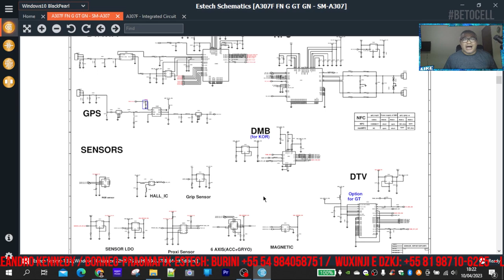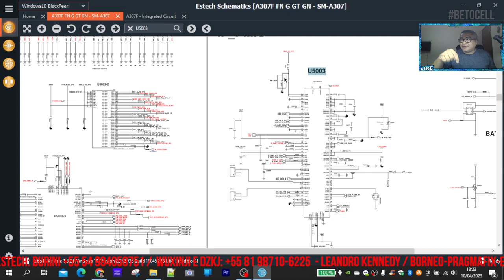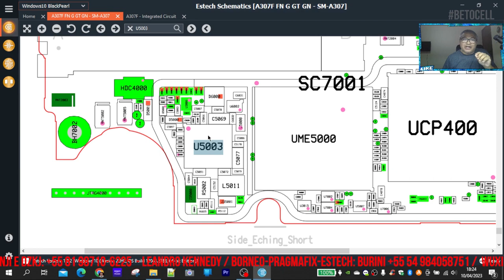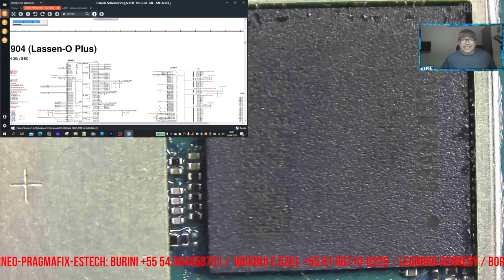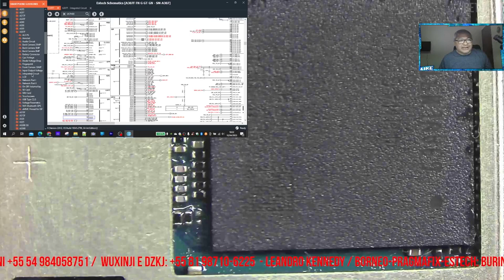Como identificar o pino 1 dos CI's - Circuitos Integrados - Esquema Eletricos e PLACAS - EB15⚡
📒Clique para baixar seus Esquemas Elétricos abaixo:
🎬 Capítulos
00:00 Deixa seu like ! :)
00:30 Se gostou ? Vem ser membro do canal ou deixe um VALEU DEMAIS 💖 ou LIVEPIX no valor que seu 💖 quiser!
🛒 Equipamentos que recomendo para técnicos em reparos de placas na AMAZON:
💖Deixe um VALEU DEMAIS ! Ficarei agradecido em vídeo.
⚠️ATENÇÃO⚠️
◽Quer comprar Programas de Esquemas Elétricos PAGOS (Dongle) ?
👍Fale que veio indicado pelo Beto Melo - Betocell
🛒Quer fazer CURSOS ONLINE com os melhores professores/parceiros?